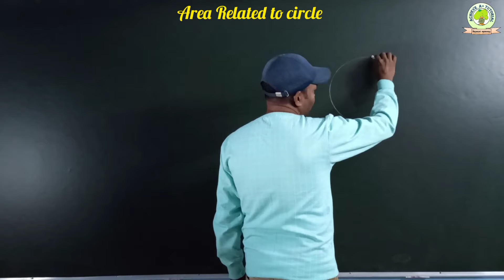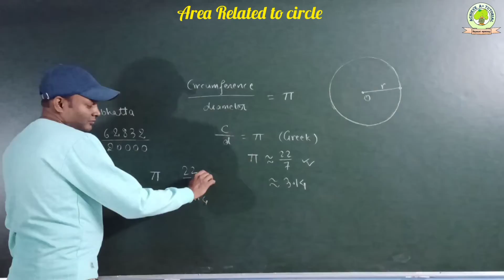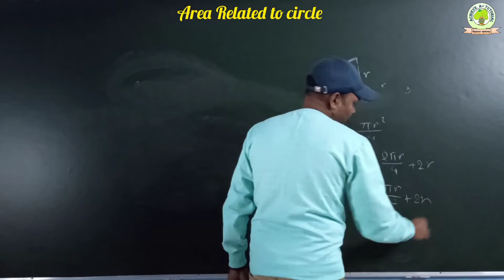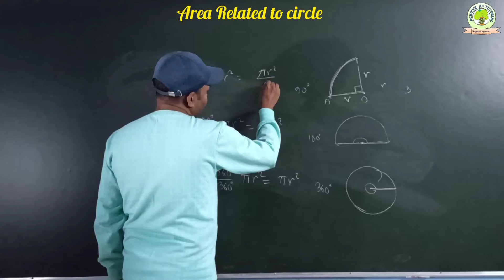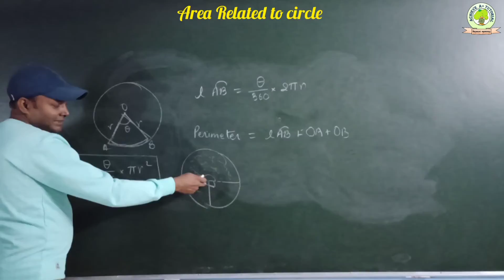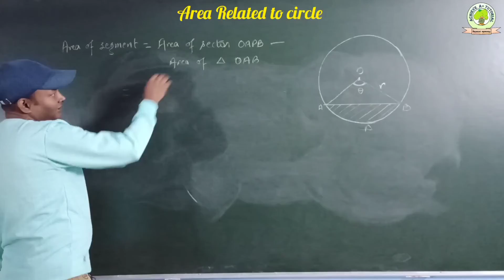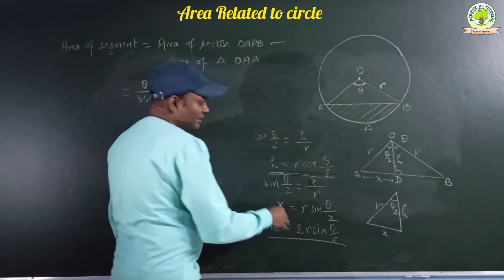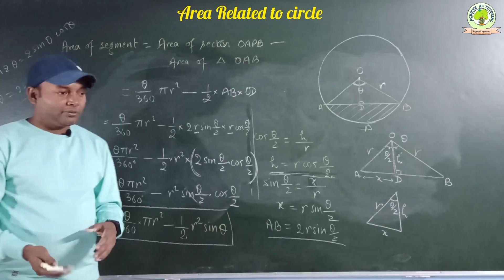Area related to Circle